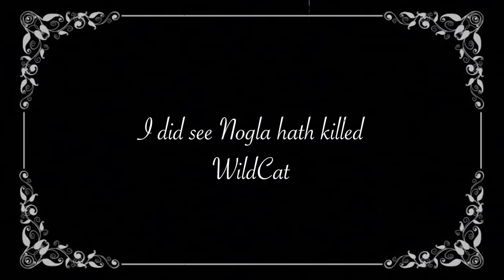WE TURNED COLORS OFF! | Among Us